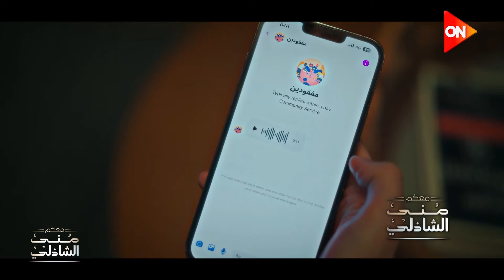يومين صعبين عاشتهم عائشة بن أحمد وآسر ياسين بسبب مسلسل بدون سابق انذار 😢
برنامج معكم للإعلامية منى الشاذلي
أوبرا وينفري ومنى الشاذلي في رحلة ممتعة وناس مبهرين عملوا صفحة استخدمت الذكاء الاصطناعي لاسترجاع أطفال لأهاليهم بالرغم من ان صفحة أطفال مفقودة بدأت بتريقة بس الصدفة جعلتها إنسانية عظيمة ورجعوا لأهاليهم بعد سنين بسبب صفحة أطفال مفقودة ع الفيسبوك وكواليس وتفاصيل جديدة من مسلسل بدون سابق انذار بتحكيها عائشة بن أحمد.